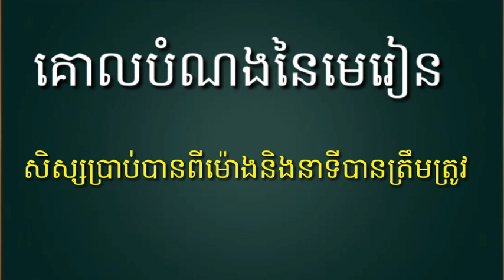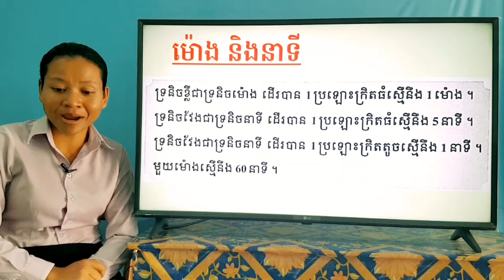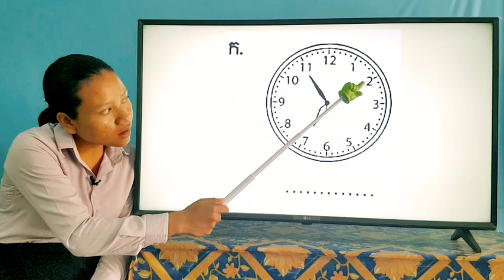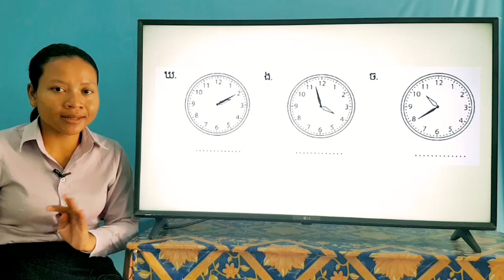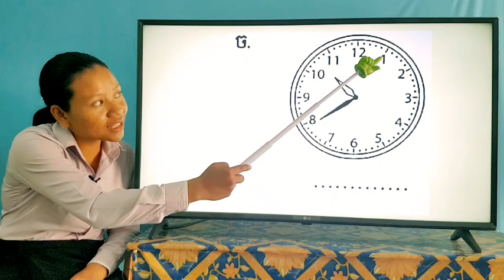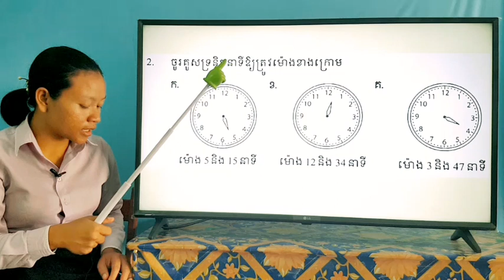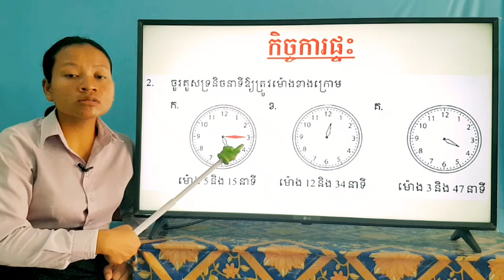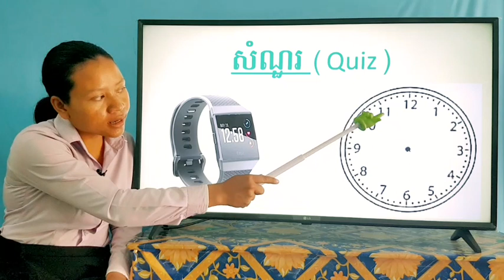26-2_ថ្នាក់ទី3-គណិតវិទ្យា-លំហាត់-ទំព័រ56-01062020-joseph central school